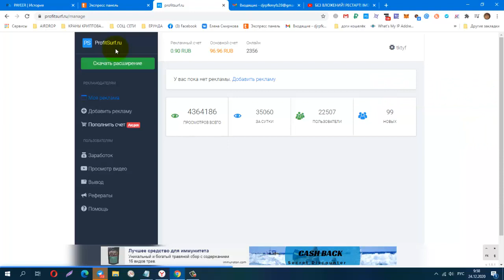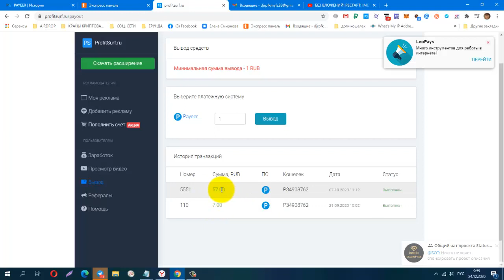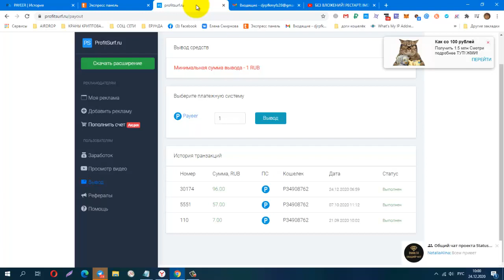Без вложений Расширение ProfitSurf, ПЛАТИТ! ОЧЕРЕДНАЯ ПРОВЕРКА НА ВЫВОД! ПЛАТИТ!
регистрация
заработок на полном пассиве! вывод от 1 RUB
КОШЕЛЁК payeer.
Perfect Money (Перфект Мани).
обменник Magnetic Exchange
регистр.
постепенно будут добавляться новые краны.
Мои дополнительные ютуб каналы
payeer P34908762
BTC 1G7QLPFMH5nGZxk4jEWpeT3PptyuSgtp9u
LTC MF4XjNqBaJbgu6meZhXBkUgpWQTC4vM66x
DOGE DRc7rFJkg91FVVcJJwGF1CBLWbuWHBhWZR
ETH 0xb2AFdf4dCB21206578D001D29445E3fC8FefA45e